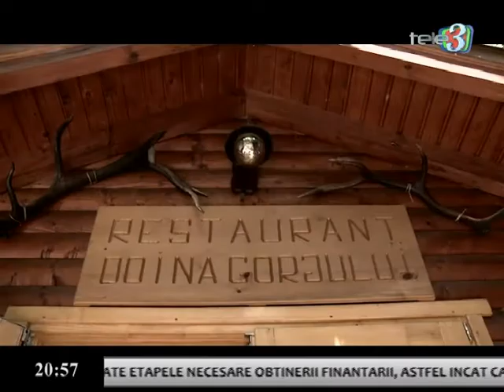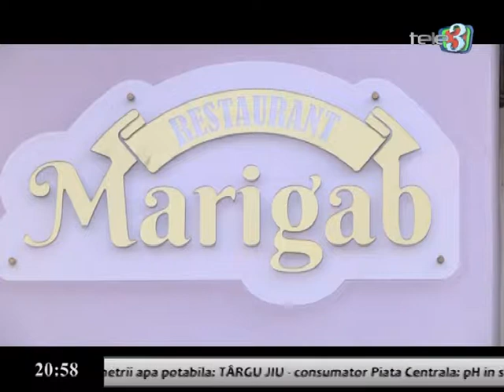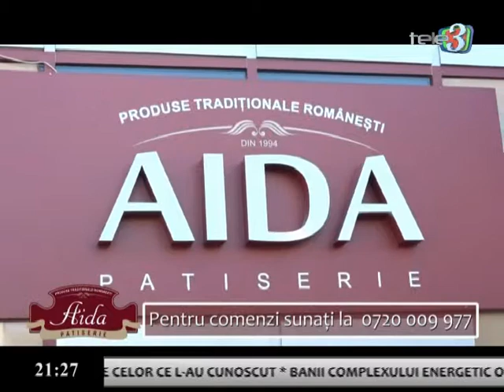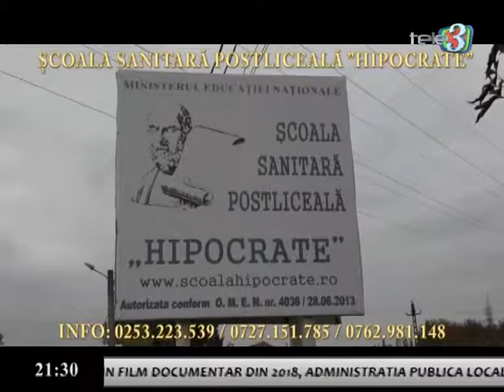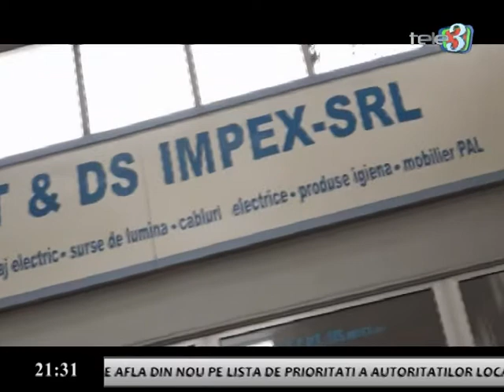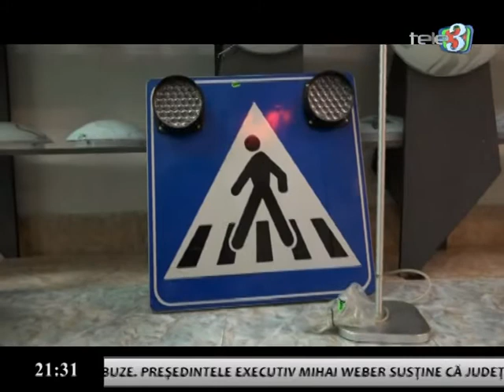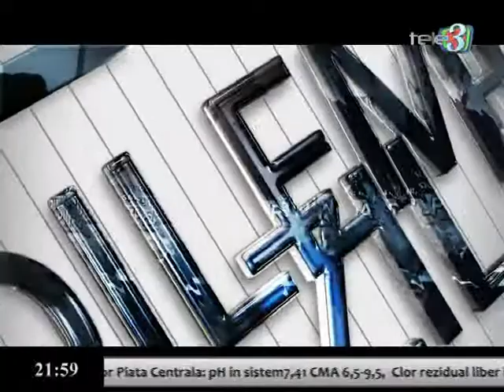Dilemele Zilei 29 03 2018